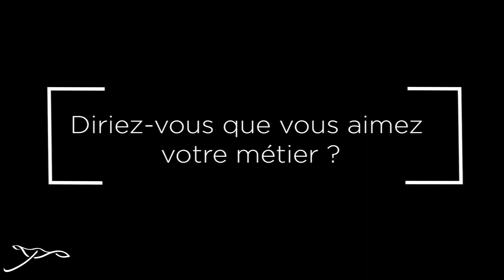Nos métiers chez Nautitech Catamarans - VAIGREUR(SE)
Valérie & Corinne vous partagent leur métier à travers leurs tâches quotidiennes, leurs parcours et les qualités requises pour devenir vaigreuse dans un chantier naval comme celui de Nautitech Catamarans.